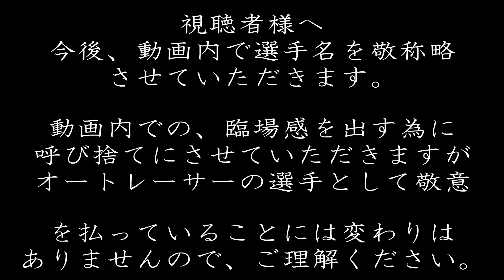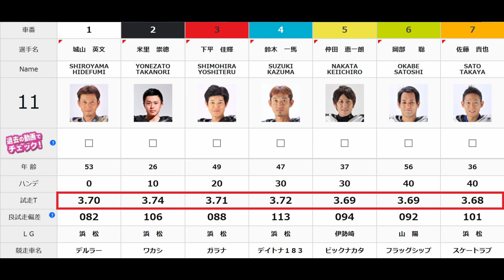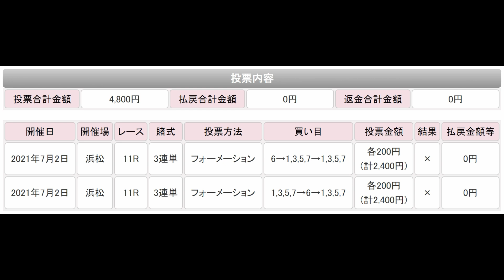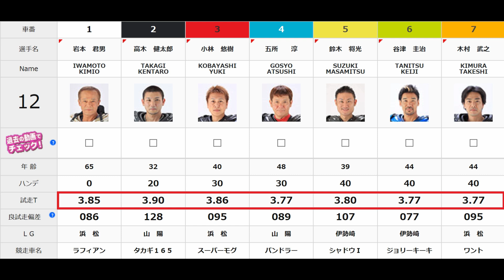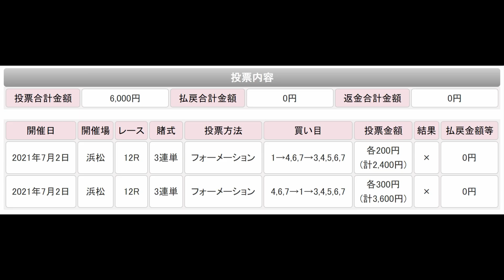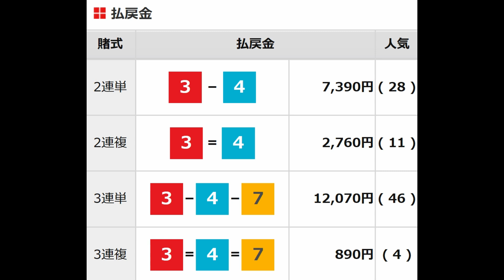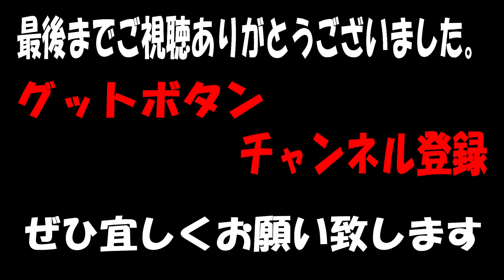＃479 2021/7/12【天運】☆落車事故前も後も当たり☆ 完璧3連単フォーメーション！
第一章から第四章の軍資金を溶かし目標達成できず終幕。
新章　第５章　「クズ犬ポチの愛（カネ）を取り戻せ！」

①
第5章の最初の軍資金は、５万円からスタート！１日～月末日
までを１クールとして毎月の月末に清算。（現地参戦は除く）

１０万円以上、儲けた金額は、貯蔵庫へ。１０万円未満で月が
終わった場合は、繰り越しする。（現地参戦は除く）

②
月の途中で資金が尽きた場合、貯蔵庫にお金があれば
最高５万円まで、引き出しＯＫ。ない場合は、その月は、
違う動画を上げるか、そのまま終了し、翌月１日に５万円から勝負再開

③
目標は、１００万円回収すること。
回収した金で、南国にバカンスにいくこと。

④
貯蔵庫の残額が０円で、総合収支がトータルマイナス３０万円に
達したらゲームオーバーで第5章が終了。
自己紹介　名前　クズ犬ポチ
好きなもの　競艇　オートレース　昼寝　酒

出没地域　関東をメインに日本全国
最高的中配当　オートレースにて２４万車券

メッセージ
私とあなたは、同じ人間です。上からものを言ったり、高圧的に来れば
こちらも汚い言葉でお返しします。
同じギャンブルが好きなもの同士、普通に接してください。
顔の見えないあなた様と、口喧嘩をするつもりはありませんので
身分を開示の上、ご連絡ください。
こちらから、ご挨拶させていただきます。